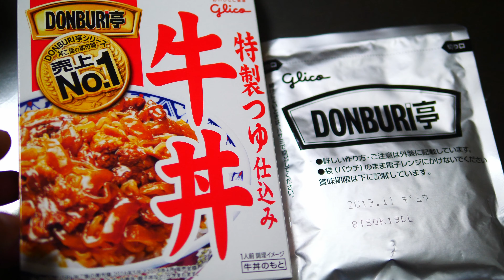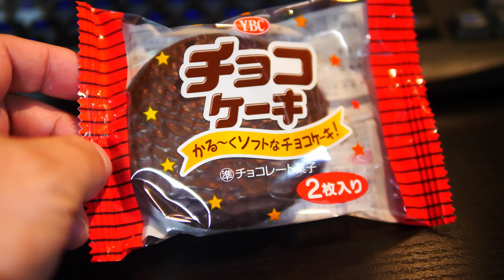【VLOG#496】夜中に嫁さんが体調崩したのでゴルフキャンセルして主婦な1日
夜中に嫁さんが突然吐き気を催してしまったので今日は1日主婦してみました。

　Panasonic DMC-LX100-K

    Panasonic DMC-GH4

　Zhiyun Rider-M